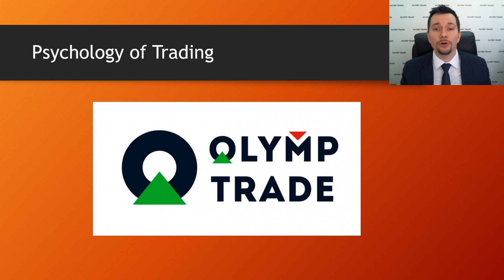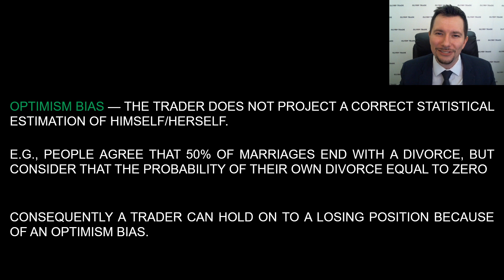Bad habits: Optimism Bias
Download the Olymp Trade app

For some people the glass is always half full. In trading terms, a positive outcome is much more acceptable and expected for this type of trader. Over optimism and over confidence may hinder practical assessment of facts and as a rule leads to disappointment and losses.